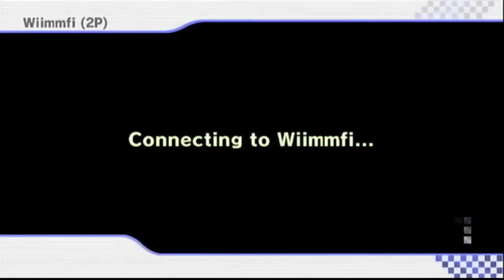Formula Kart Wii Online